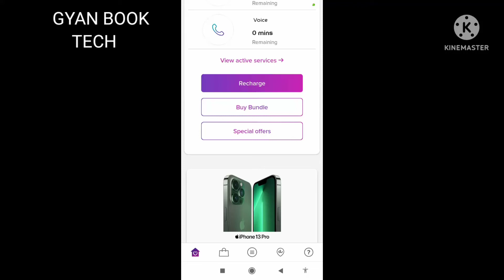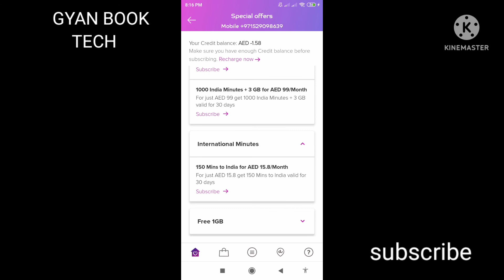How can I get 1000 minutes du application ?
your query
How can I get 1000 international minutes on du?
How can I activate du 1000 minutes?
how can i get 1000 international minutes on du sim
du 1000 international minutes code
how can i activate du 1000 minutes india
how can i activate du 1000 minutes pakistan
how to activate 1000 minutes du sim
how to activate 1000 minutes international